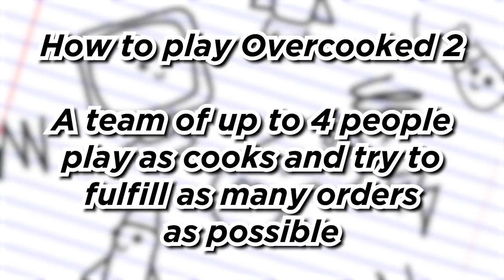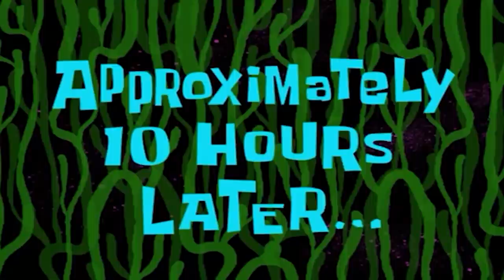[Let's Play] | Overcooked 2 : Eatbook sets A World Record?!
An, Chiara, Qing, and Suphon can cook up a storm in the Eatbook kitchen,
but how will they fare in the true test that is Overcooked 2?
Tag your friends who play overcooked!

Produced by:
John Lim

Edited by:
John Lim